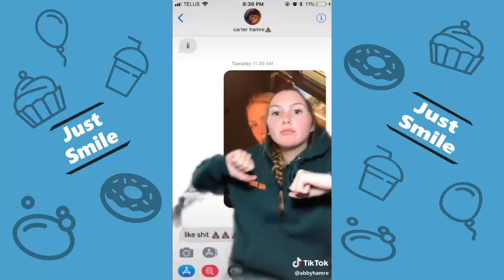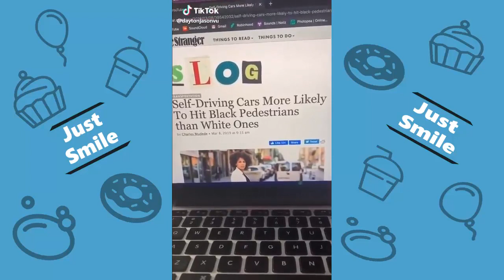Tik Tok Memes saved on my phone with no context😏😅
Just Smile